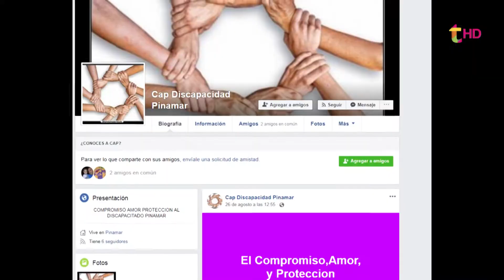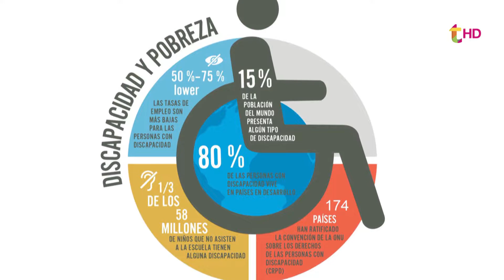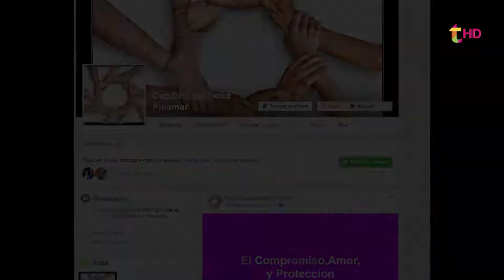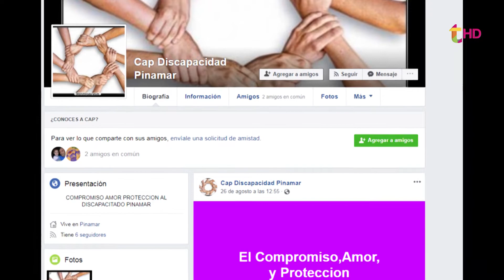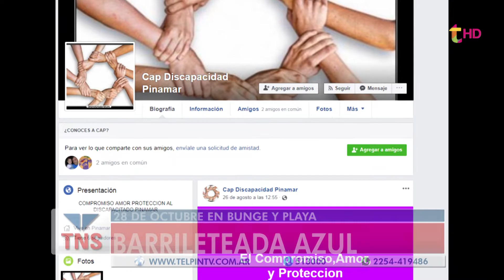CAP, compromiso, amor y protección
Los referentes de CAP, una nueva organización comunitaria que trabaja por los derechos y las necesidades de las personas con capacidades especiales comentan que actividades planifican y cual es el motivo por el cual se constituyeron.